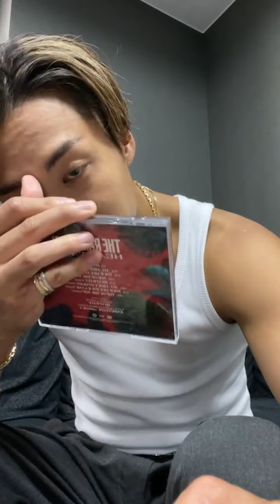20210907 RIKU インスタライブ